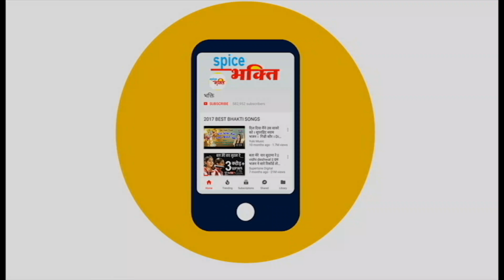कृष्ण भजन स्पेशल : तेरी ज्योत जागे तेरा भोग लागे : Shyam Bhajan : Vinod Mehta : Official Video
Song: Teri Jyot Jage Tera Bhog Lage
Singer: Vinod Mehta
Lyricist: Vinod Mehta
Category: Hindi Devoitonal ( Shyam Bhajan)
Producers: Amresh Bahadur, Ramit Mathur
Label: Yuki